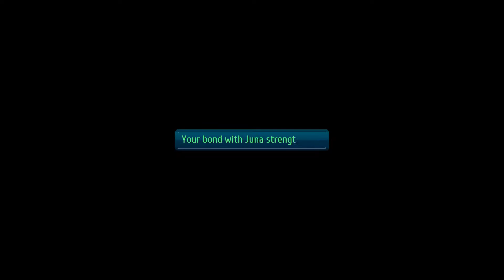Let's Play The Legend of Heroes: Trails of Cold Steel III - Part 170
MMm...pretzels.  I wonder how difficult that would be to make at home.